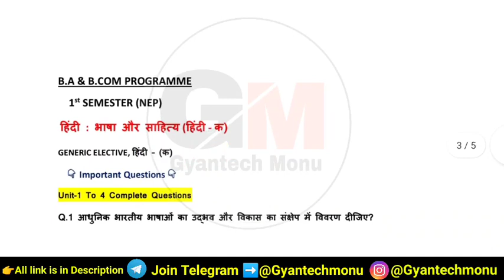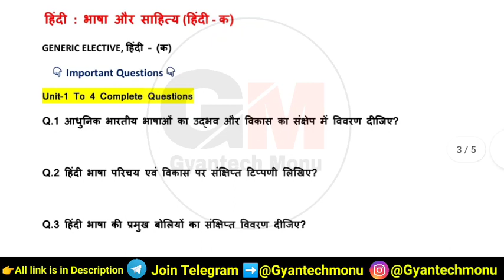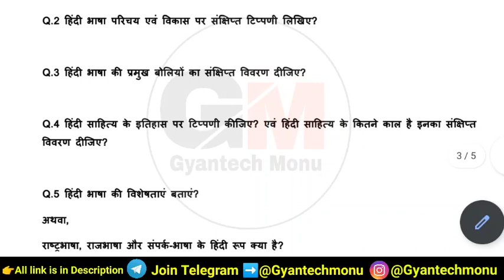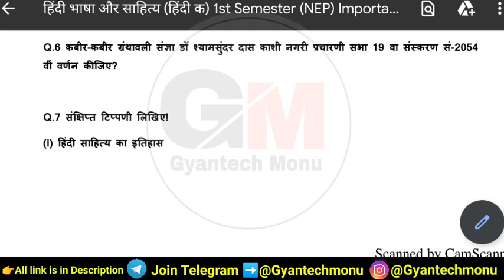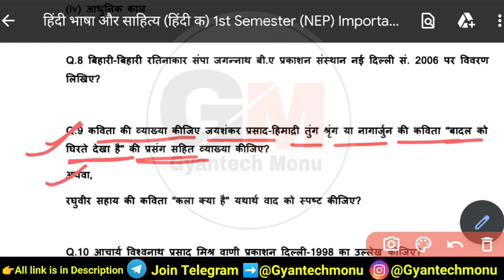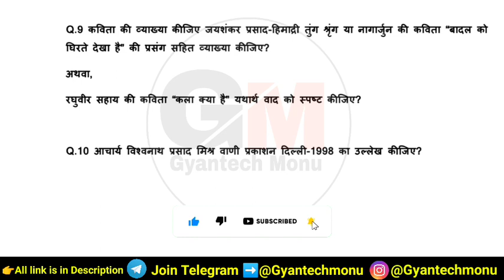DU Sol Ncweb B.A & BCom Prog 1st Semester हिंदी भाषा और साहित्य Hindi A Important Questions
B.A Prog 1st Semester Hindi A Important Question
BA Programme Hindi Bhasha Aur sahitya 1st Semester important Question
Hindi A ba programme 1st Semester
ba programme 1st Semester Hindi
Hindi A First Semester important question
Bcom Prog Hindi A First Semester Important Question
Sol 1st Semester important question
1st Semester BA Programme Important Questions
1st Semester important question
Hindi A important question
Hindi'A' 1st Semester important question